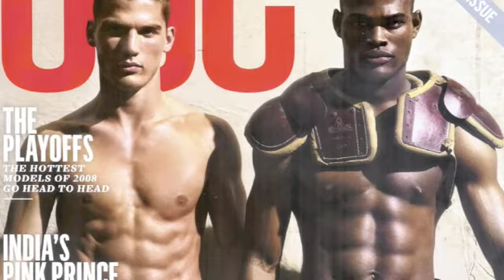DOPPELGANGER!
It's come to my attention that there is an impostor pretending to be me. I set the record straight, then wax introspective to one of my favorite songs.